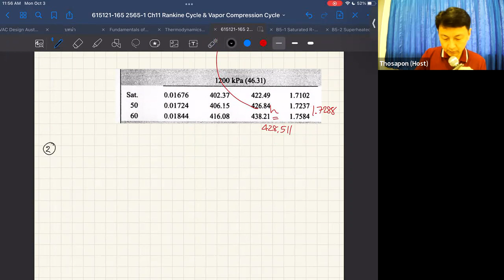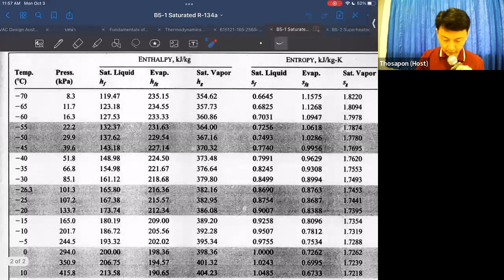Thermo I 2565-1 S1 EP29-11 Ch11 Rankine Cycle & Vapor Compression Cycle (Part 1)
บันทึกการเรียนการสอนวิชา 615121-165 Mechanical Engineering Thermodynamics I

บันทึกเมื่อ: จันทร์ 3 ต.ค. 2565